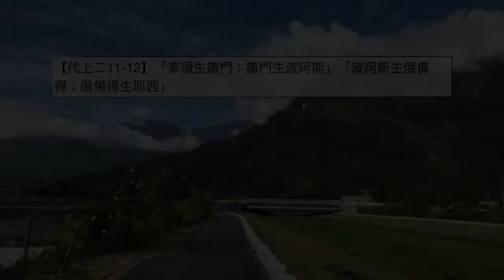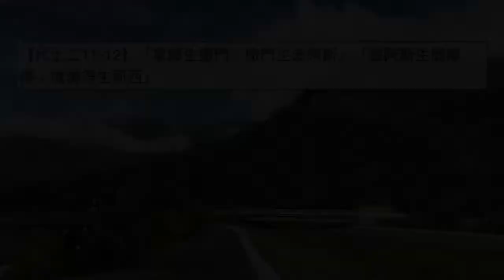劉利未傳道 ＿「每日靈糧：歷代志上第1-2章」搭配江秀琴牧師 美國慕主先鋒教會 晨禱進度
【代上二11-12】「拿順生撒門；撒門生波阿斯」「波阿斯生俄備得；俄備得生耶西」